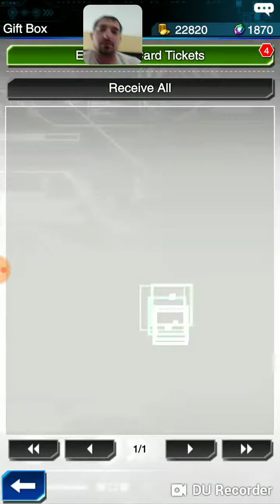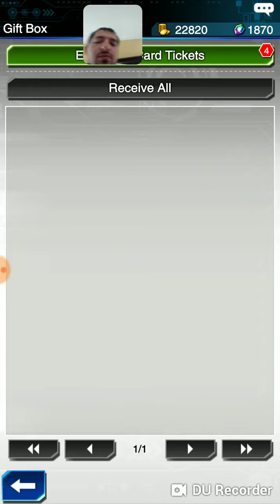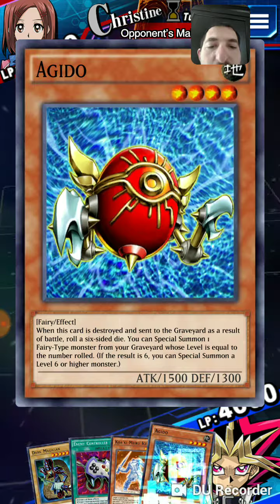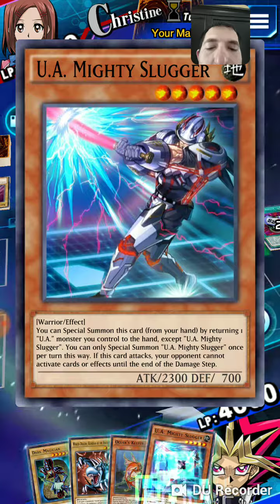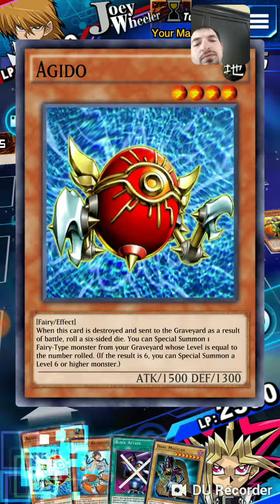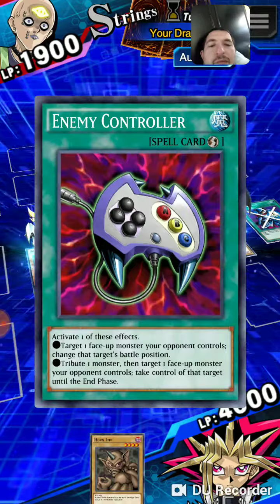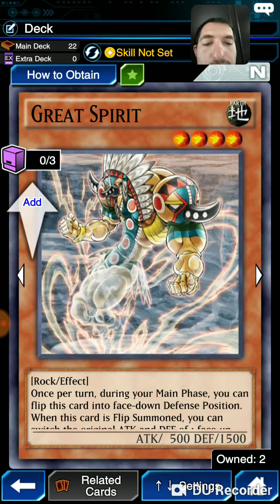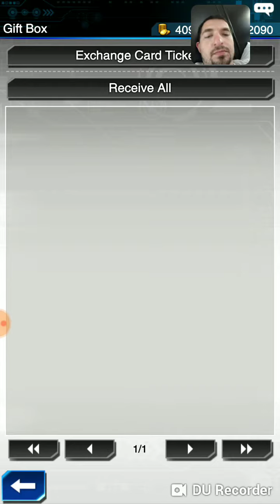Playing Yu-Gi-Oh Duel Links- my first Joey's battles